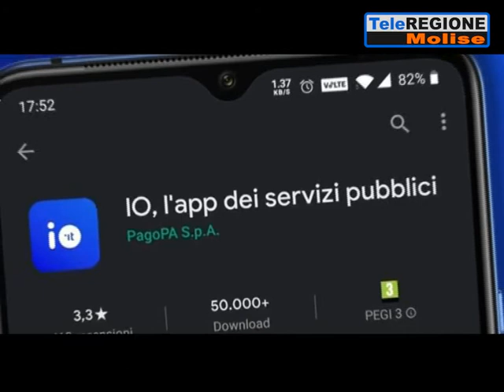Ha preso il via il piano sperimentale Cashback - 14/12/2020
Servizi TG | Ha preso il via il piano sperimentale Cashback | 14/12/2020